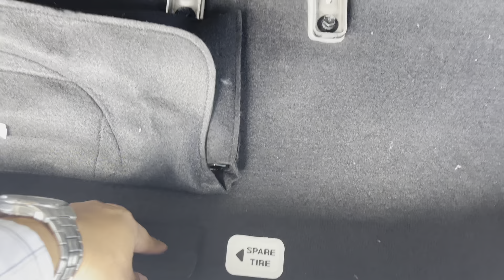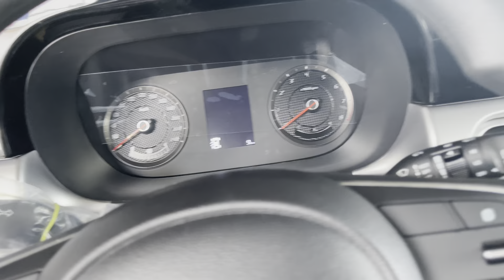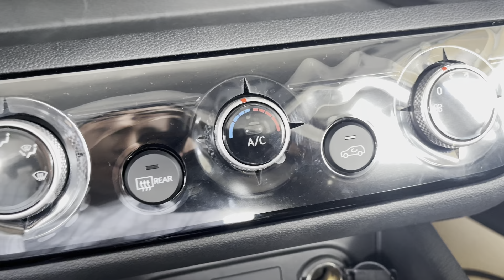ZERO DOWN PAYMENT | Stargazer GL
Goodmorning mga ka-Auto may ipapakita ako sa inyo napakaganda ng Promo☺️